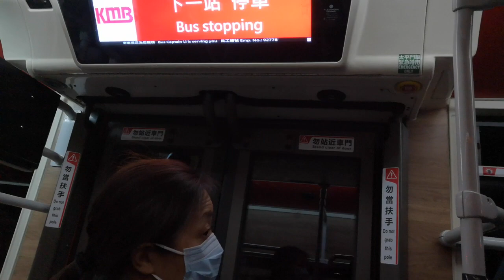LWB T-Spare UE6X30 XK7559 @ E33 落車門開關過程及蝴蝶站報站